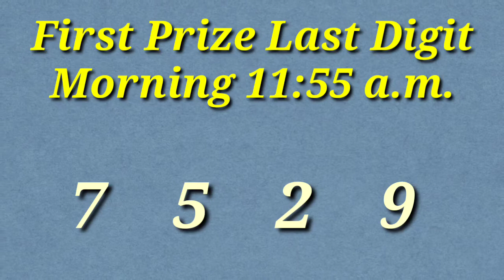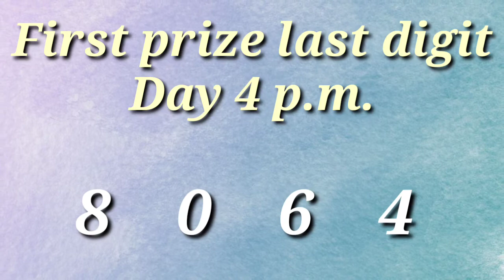1st Prize Last Digit 22.06.2021 Morning/Day/Evening || 1st prize last digit morning/day/night